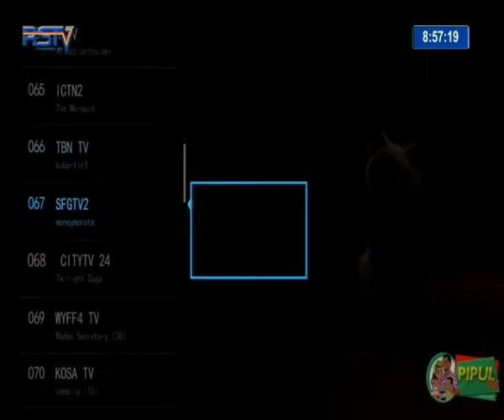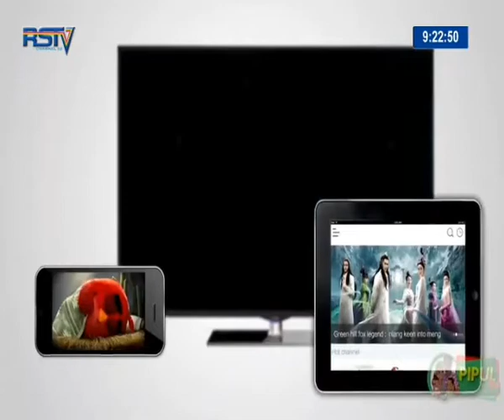Pipul TV RSTV Interview #16 - August 4, 2020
Zik Ogolo, the Dealership Liaison Executive of Pipul TV, sits down in an interview with the host of Morning Spectrum, a Rivers State TV (RSTV), Port Harcourt,  on Tuesday, August 4, 2020, to discuss the Pipul TV service, featuing audience (live phone-in) segment.